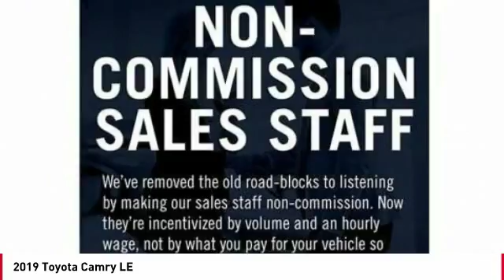2019 Toyota Camry Cathedral City CA 239346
2019 Toyota Camry LE